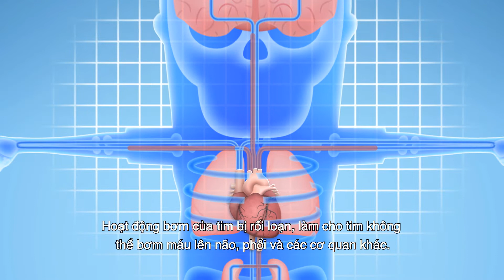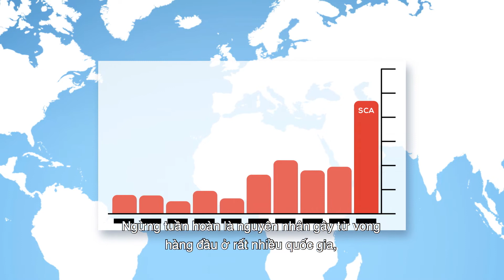Ngưng tuần hoàn là gì ? - ZOLL AED Plus Máy sốc tim tự động Made in USA Tập 1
ALSOK là nhà phân phối chính thức của máy sốc tim tự động AED Nihon Kohden Made in Japan và Máy ZOLL AED Plus tại Việt Nam. Bộ sản phẩm bao gồm:
- Máy Nihon Kohden AED-3100 (Nhật) hoặc ZOLL AED Plus (Mỹ)
- Hỗ trợ nhiều ngôn ngữ (Việt, Anh, Nhật,…)
- Bảo hành 5 năm
- Gói bảo hành sản phẩm định kỳ
- Miễn phí khóa hướng dẫn kỹ thuật sơ cấp cứu kết hợp với việc sử dụng máy AED.
ALSOK VIETNAM SECURITY SERVICES JSC.
Dịch vụ bảo vệ - hệ thống an ninh và NCC Máy sốc tim tự động AED
Địa chỉ: Tầng 7 số 01-03-05 Đường D2 -  Khu dân cư Phức Hợp Sông Sài Gòn - 92 Nguyễn Hữu Cảnh, phường 22, quận Bình Thạnh, Hồ Chí Minh, Việt Nam

⏱ Thời gian hoạt động: 8:00 - 17:00 (Thứ 2 - Thứ 6); 8:00 - 12:00 (Thứ 7)

FOLLOW CHÚNG TÔI:
© Bản quyền thuộc về ALSOK VIETNAM SECURITY SERVICES JSC.
© Copyright ALSOK VIETNAM SECURITY SERVICES JSC. & Do not Reup